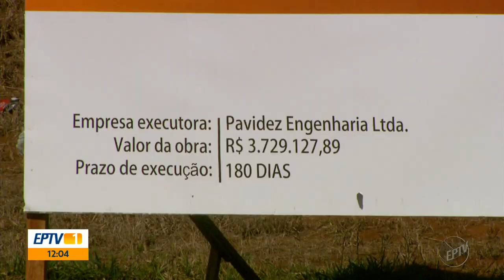Com previsão de término em 6 meses, obras do novo trevo começam em Alfenas, MG